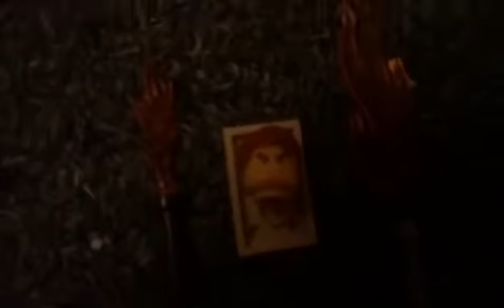Caillou's Adventures Season 6 Episode 5: The Real Truth Of Caillou (*SPECIAL*)